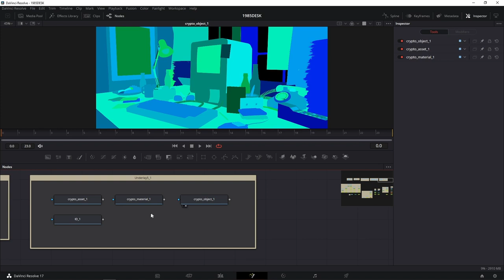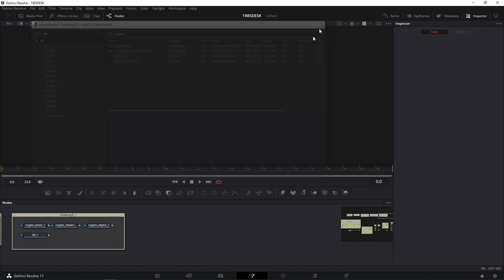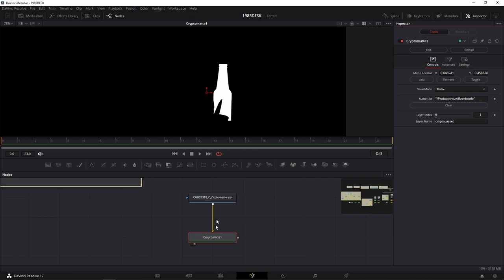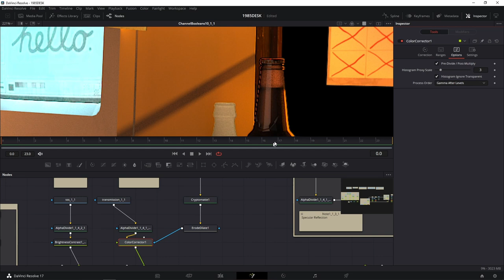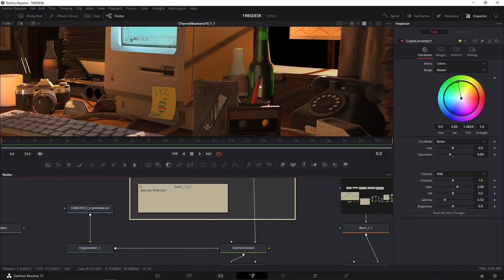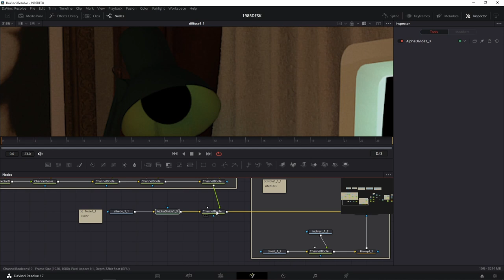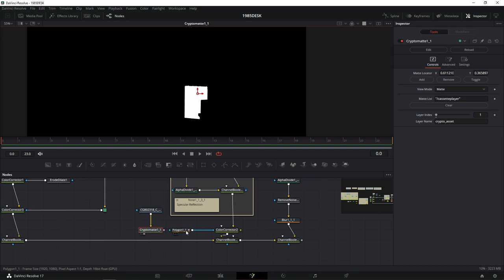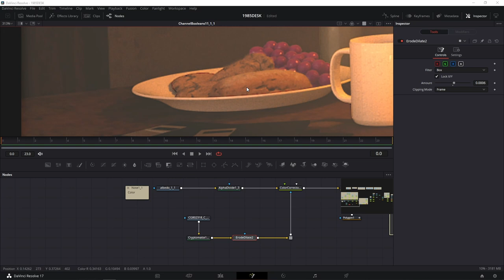COMP101 การใช้ Cryptomatte ช่วยในการทำ CG Compositing ใน Fusion / Davinci Resolve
ในวิดีโอนี้ เราลองไปดูวิธีที่การใช้ Cryptomatte เพื่อ Composite element ต่าง ๆ ใน Davinci Resolve/Fusion กันครับ

Cryptomatte เป็นเครื่องมือ/Script ที่ถูกสร้างขึ้นโดยทีมงาน Psyops ของ Jonah Friedman และ Andy Jones เพื่อช่วยในการสร้าง ID Mattes แบบอัตโนมัติโดยใช้ข้อมูลที่มีอยู่แล้วจากตอนที่เราเรนเดอร์ไฟล์ EXR ออกมา Cryptomattes มีฟังก์ชันในการทำงานที่มีประโยชน์มาก ซึ่งจะช่วยให้งานของเราในขั้นตอนการทำ Compositing และ Lighting ง่ายขึ้นเป็นอย่างมาก มันช่วยให้เราสร้างมาสก์สำหรับวัตถุหรือ object ชิ้นใดก็ได้ที่เรนเดอร์ออกมาทั้งหมดในฉาก ด้วยการคลิกเพียงไม่กี่ครั้ง!!

วีดีโอตัวนี้ต่อเนื่องจากวิดีโอตัวสุดท้ายของเราก่อนหน้านี้ แต่จริง ๆ สามารถดูแยกกันก็ได้ครับ